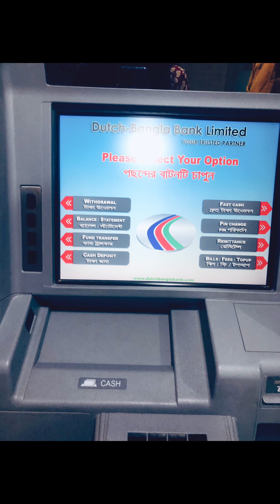আজ নানি তার নাতির টানে ঘুরতে গেলো মেয়ের বাড়ি - Raj miThai - Bata - khulna city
আজ নানি তার নাতির টানে ঘুরতে গেলো মেয়ের বাড়ি
Raj miThai / Bata / khulna newmarket